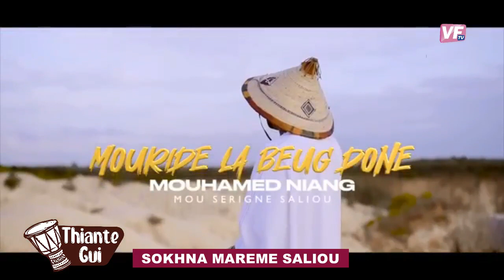VFtv// EMISSION THIANTE GUI AVEC SOKHNA MAREME SALIOU 18 SAFAR